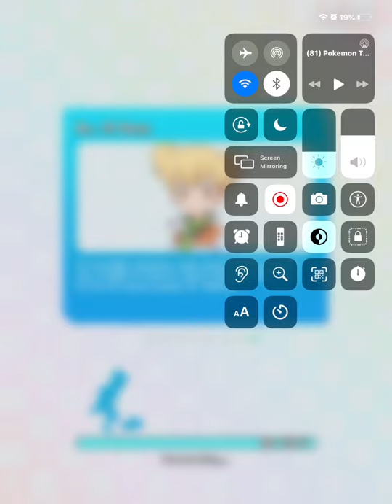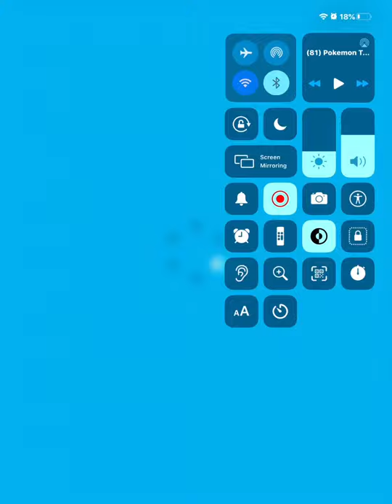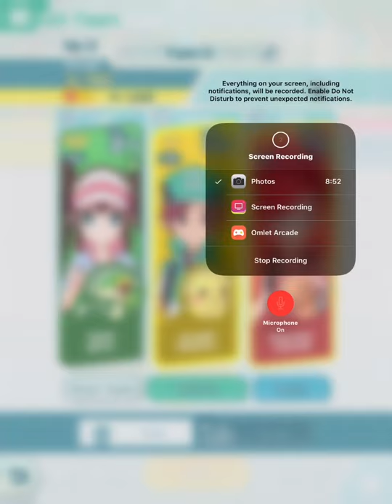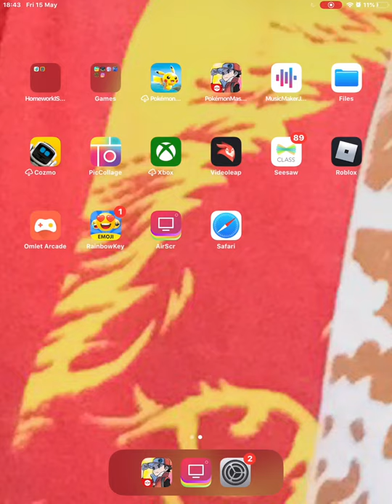Pokémon Masters! Ep 1